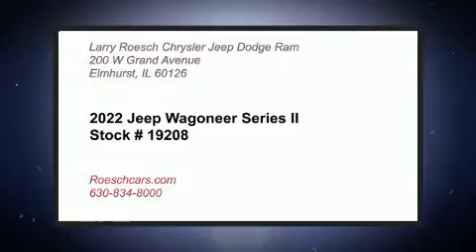2022 Jeep Wagoneer Series II 4x4 in Elmhurst, IL 60126-1136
Larry Roesch Chrysler-Jeep-Dodge, LLC
200 W Grand Ave
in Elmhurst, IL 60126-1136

It features an automatic transmission, 4-wheel drive, and a powerful 8 cylinder engine. Jeep prioritized fit and finish as evidenced by: delay-off headlights, a power seat, automatic dimming door mirrors, heated door mirrors, lane departure warning, cruise control, and more. Features such as automatic climate control and leather upholstery prove that economical transportation does not need to be sparsely equipped. Power adjustable pedals allow the driver to optimize his or her driving position, enhancing visibility, comfort and safety. Passengers in the third row enjoy seat back reclining functionality, providing an extra level of comfort and convenience. State-of-the-art amenities such as steering wheel memory, and adjustable pedals yield a more personal driving experience. Audio features include an AM/FM radio, and 10 speakers, providing excellent sound throughout the cabin. Safety equipment has been integrated throughout, including: head curtain airbags, front side impact airbags, traction control, brake assist, anti-whiplash front head restraints, a panic alarm, and 4 wheel disc brakes with ABS. Safety and maximum capability are assured via self leveling rear suspension, which maintains optimal driving geometry. We have the vehicle you've been searching for at a price you can afford. Please don't hesitate to give us a call.